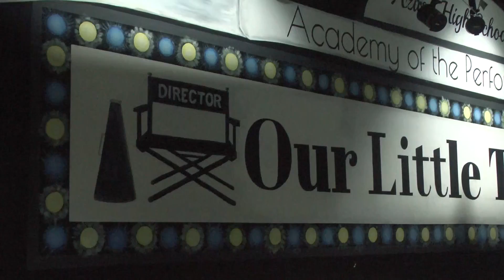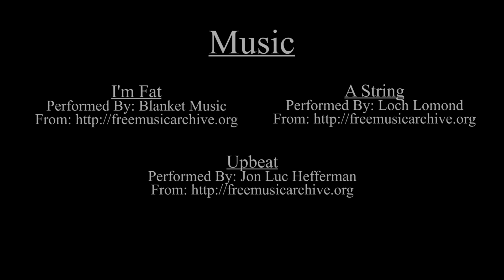Making A Difference: Mr. Lewis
A short documentary project about an amazing theater teacher and counselor at Azusa High School in Azusa, California. This was made and edited at the University of La Verne for Morgan Sandler's TV 225 class.